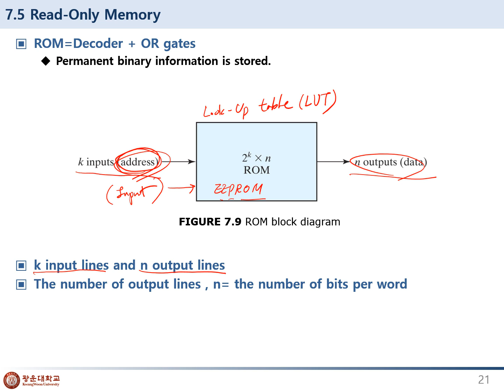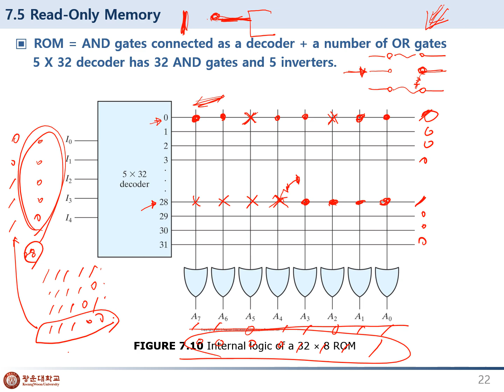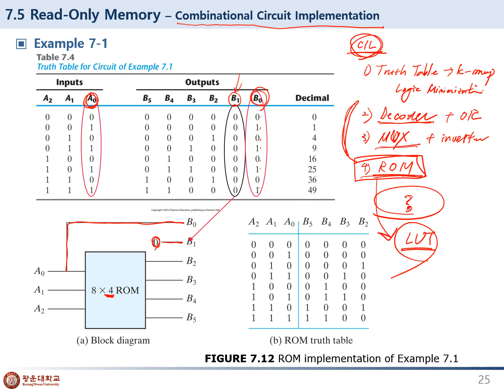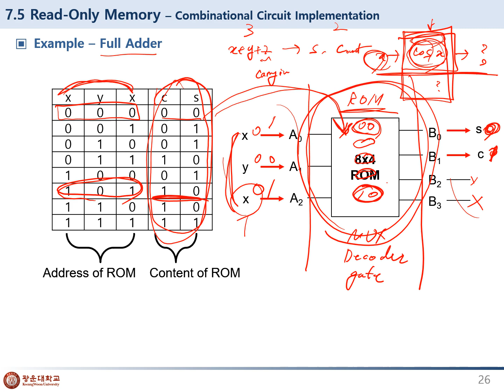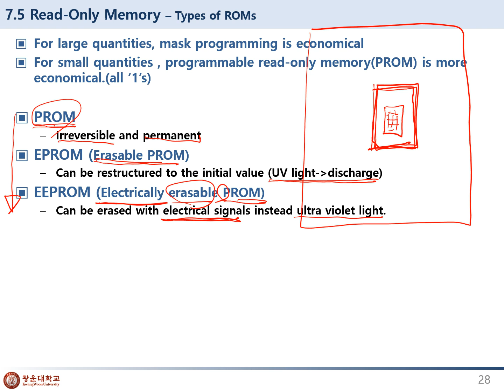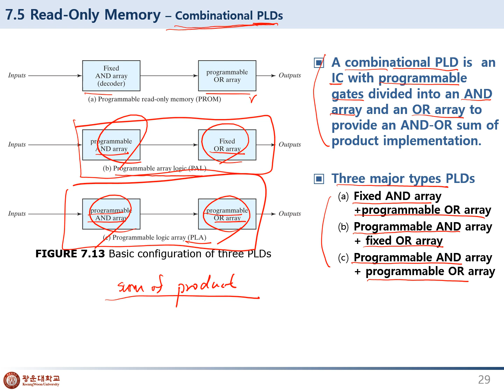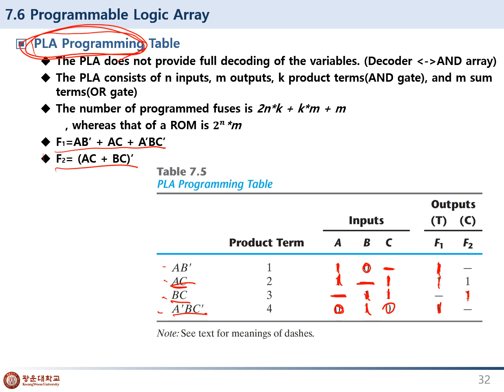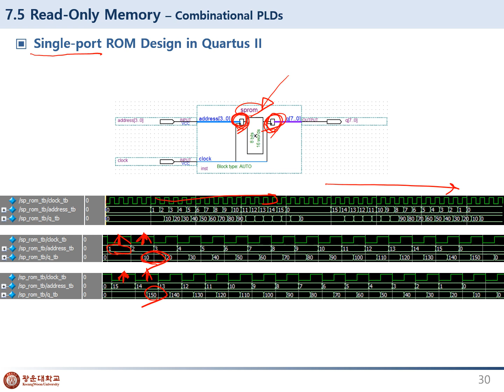Chapter 7. Memory and Programmable Logic - 7.5 ~ 7.6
Chapter 7. Memory and Programmable Logic

7.5 Read-Only Memory
7.6 Programmable Logic Array